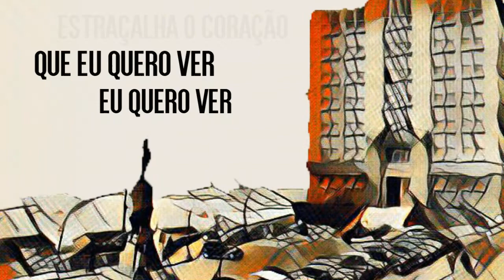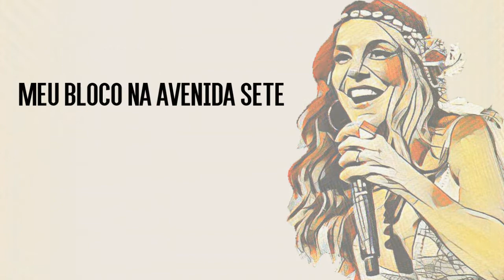Tamanco Malandrinho - Acústico - Tom da Bahia | Homenagem ao Carnaval de Salvador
Olha a homenagem do TomDaBahia ao CarnavalDeSalvador com

Tamanco Malandrinho
Tom e Dito

Vista sua mortalha azul turquesa
Mais bonita que a beleza
Mais humana que o perdão
Calce seu tamanco malandrinho
Pintado de azul marinho
Que é a cor da solidão
Transe, carnaval são só três dias
De cachaça e de folia
De alegria e emoção
Chore quando chega a terça-feira
Peito estoura de saudade
Estraçalha o coração
Que eu quero ver
Eu quero ver
Meu bloco na avenida sete
Encontrar com você
Eu quero ver
Eu quero ver
Na arquibancada da vida
Você se perder.